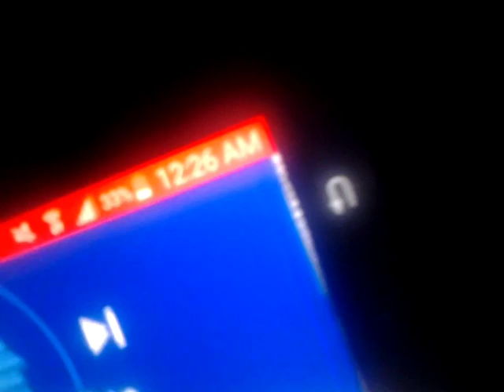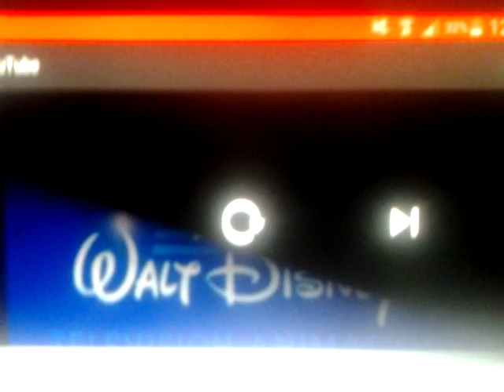Walt Disney Television Animation/Disney Channel Original - Rating Previews for YouTube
Walt Disney Television "WALT DiSNEY TELEVISION"/"DiSNEY CHANNEL OrIGInaL"
RP YouTube "WALT DiSNEY TELEVISION ANIMATION"